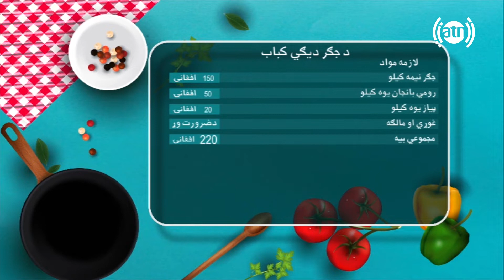بندار له نجیبی سره - بخش آشپزی طرز تهیه کباب دیگی جگر